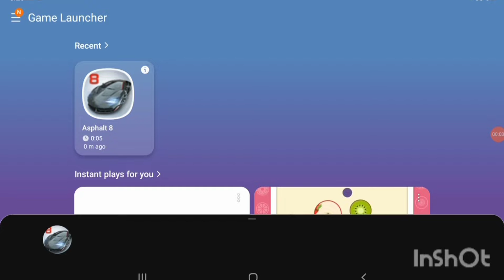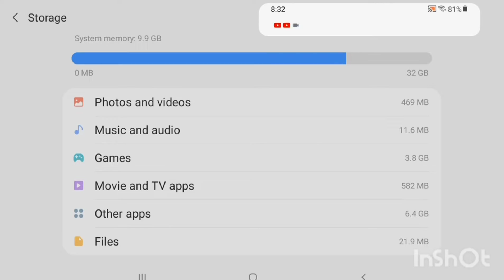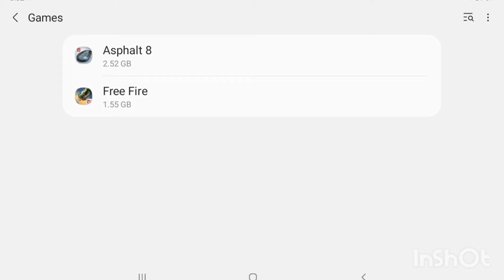CAN I WIN THIS RACE 🏁 🏎 🤔 ???asphalt 8